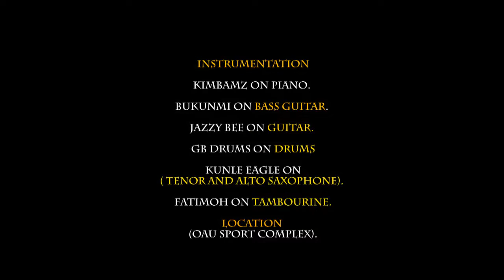KUNLE EAGLE FREE STYLE